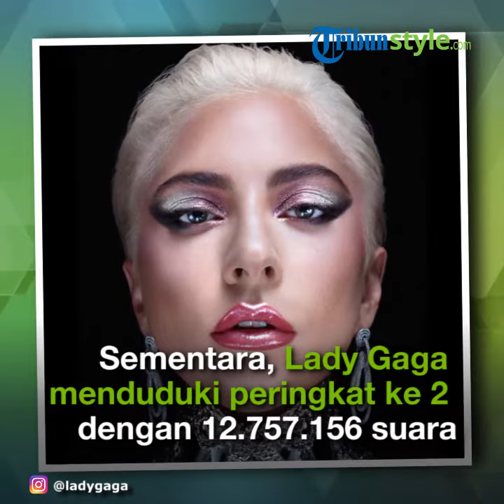BTS Raih Gelar Superstar Musim Panas MTV UK 2019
Boy band asal Korea Selatan, BTS membawa kabar gembira.

Grup besutan Big Hit Entertaiment ini berhasil menyabet gelar sebagai Hottest Summer Superstar 2019 versi MTV UK 2019.

Dilansir Grid.ID dari Soompi pada Minggu (25/08/2019), MTV UK mengumumkan bahwa BTS telah memenangkan voting dari hasil jajak pendapat tahunan pada 24 Agustus.

Voting tersebut diadakan untuk memilih bintang terpanas di musim panas setiap tahunnya.

Sebelumnya, jajaran artis seperti Selena Gomez, Lady Gaga, Fifth Harmony, dan One Direction digadang-gadang pernah menyabet gelar tersebut.

Setelah voting dilakukan, BTS berhasil memperoleh 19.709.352 suara dan mengambil posisi pertama mengalahkan Lady Gaga.

Sementara itu, Lady Gaga harus puas menduduki peringkat kedua dengan total 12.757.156 suara.

BLACKPINK berada di posisi tiga dengan 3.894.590 suara, sedangkan Ariana Grande dan Cardi B masing masing berada di urutan 4 dan 5.

Berikut daftar perolehan suara top 10 MTV Hottest Summer Superstar 2019.

Selain berhasil menyabet gelar sebagai Hottest Summer Superstar 2019 versi MTV UK 2019, BTS kabarnya menjadi artis Korea pertama yang berhasil memenangkan penghargaan itu.

Artikel ini telah tayang di Tribunwow.com dengan judul Ungguli Lady Gaga, Ariana Grande hingga Bruno Mars, BTS Raih Gelar Superstar Musim Panas MTV UK 2019,